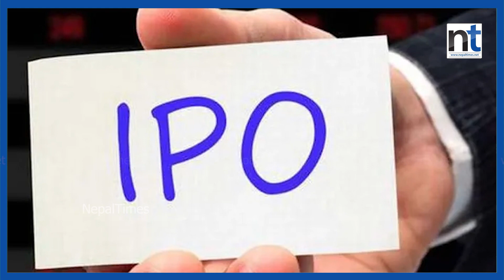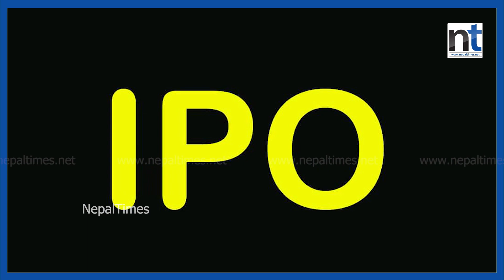वैदेशिक श्रमिक र आयोजना प्रभावितका लागि आइपीओ|| Nepal Times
Produced By: Nepal Times Media Private Limited
News Edited By: Harihar Nepal
Presented By: Ranjita Pokhrel
Video Edited By : Nepal Times